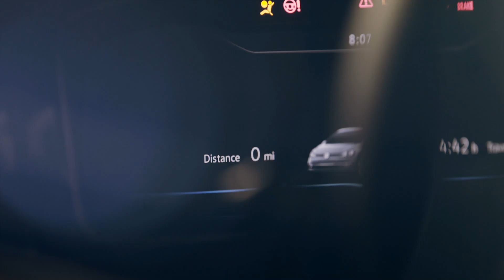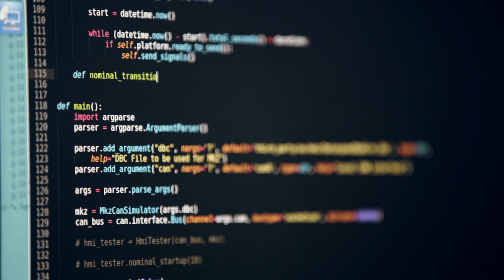Aurora - Delivering the benefits of self-driving technology safely, quickly, and broadly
Aurora’s self-driving platform combines hardware, software, and data services that allow vehicles to move people and goods safely through the world. We are building a company and a product that will make people’s lives safer, easier, and more efficient by moving them and their goods through the world. We call our product the AuroraDriver. When complete, it will enable a future transportation ecosystem, bringing together automakers, logistics services, mobility services, and fleet management providers to deliver these benefits broadly.

Learn about our mission and how self-driving technology creates the opportunity to save lives, make our roads safer, and make it easier to get around.